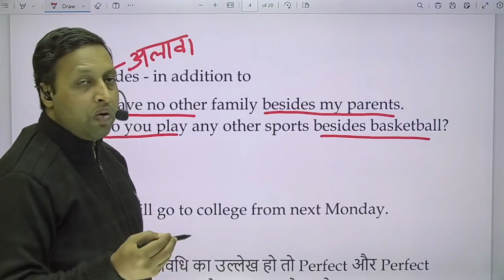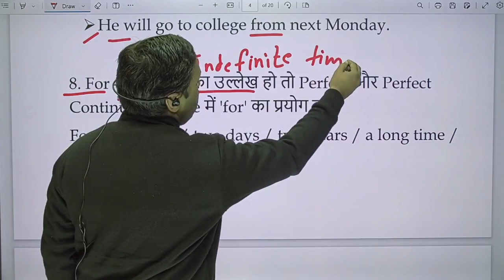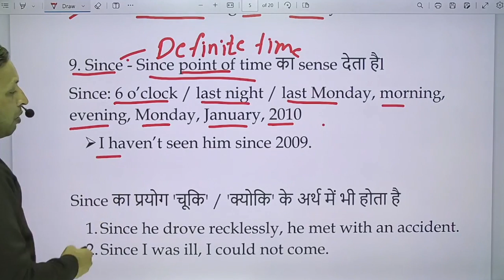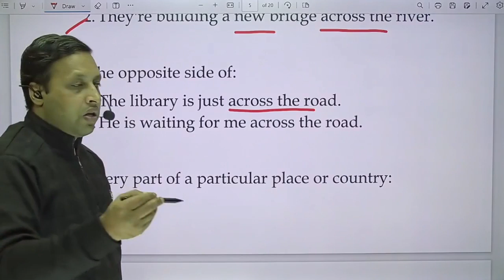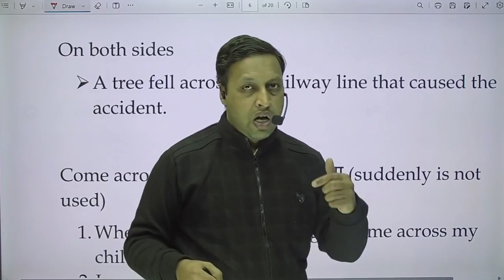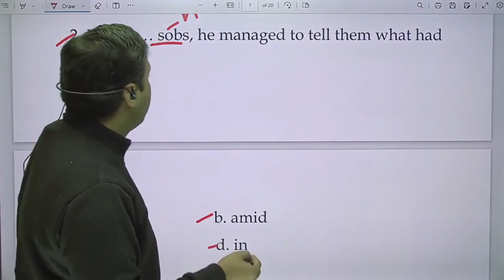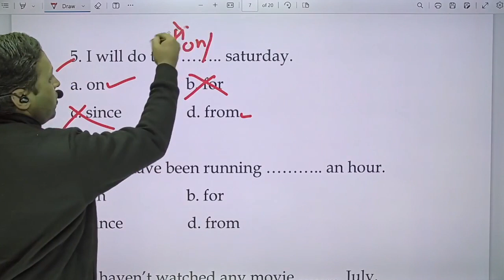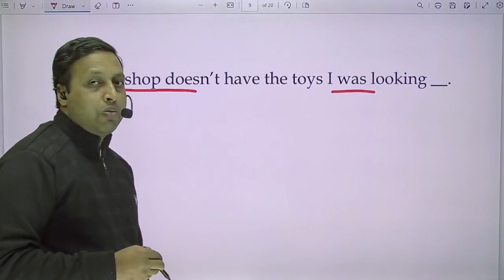Preposition The tgt pgt lt Learn English learnenglishwithanuj among between